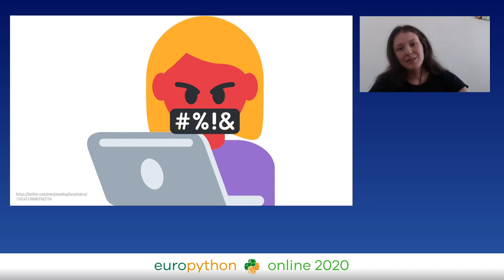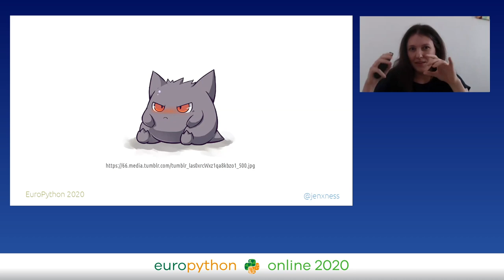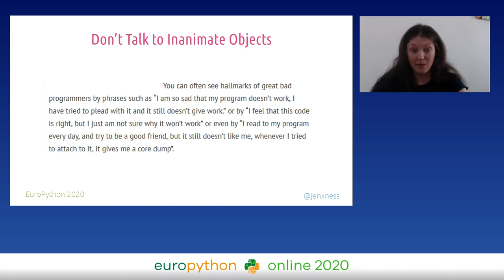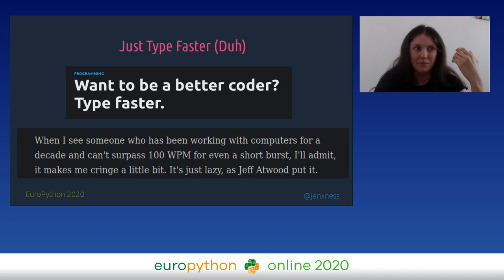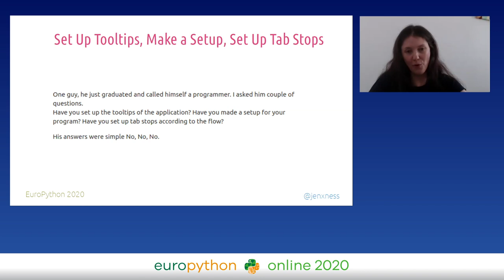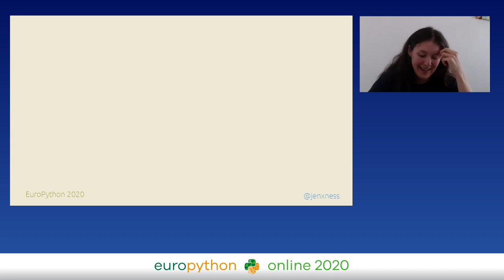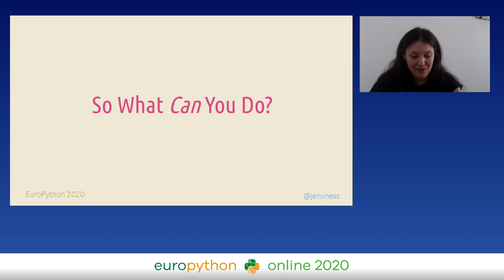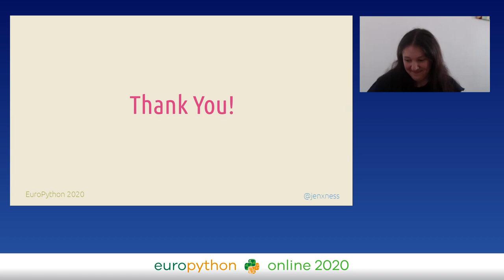Ivana Kellyerova - How to Avoid Becoming a 10x Engineer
"How to Avoid Becoming a 10x Engineer
EuroPython 2020 - Talk - 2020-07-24 - Microsoft
Online

By Ivana Kellyerova

The internet has never failed at being, among other things, a giant treasure of unsolicited advice by random people on all sorts of things, programming being no exception. Wanna become a better coder? Never look at documentation because that's just embarrassing. And for crying out loud, change your screen background to black!

So there you are, a fairly okay programmer, looking for ways to become better at coding. How do you achieve that? Well I'm no 10x engineer myself (thank goodness), but I do believe that there's a handful of things we can safely rule out.